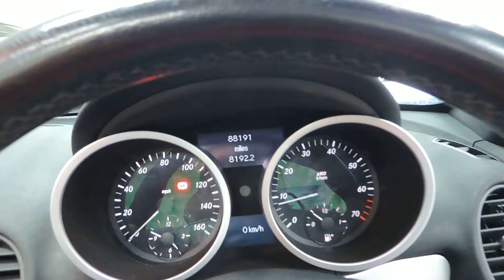2004 New Shape Mercedes SLK With Red Leather For Sale In Cardiff